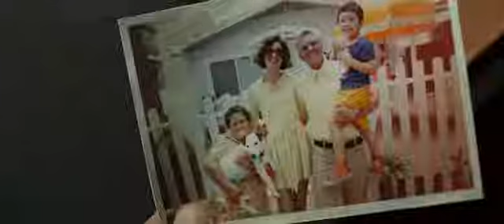Once Upon a Time in Venice | Trailer | English | 2017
A Los Angeles detective seeks out the ruthless gang that stole his dog.